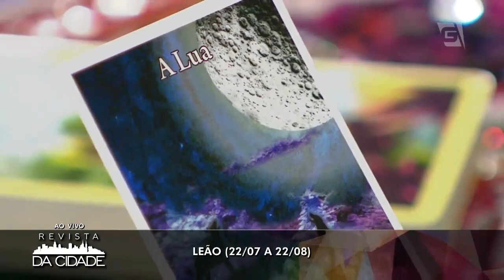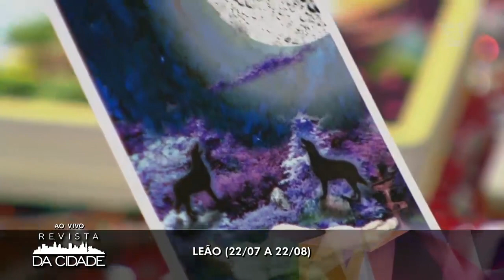Previsão de Leão 04/03 à 10/03 - Revista da Cidade (05/03/2018)